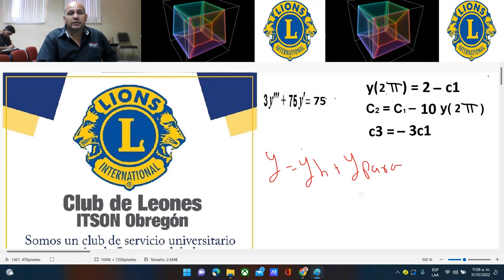variacion de parametros 5.2 oct 2022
variacion de parametros, castro zamarron